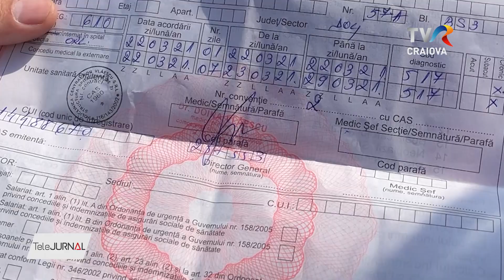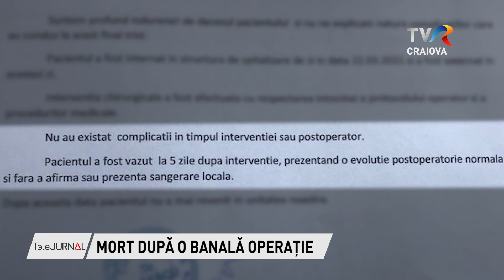MORT DUPĂ O BANALĂ OPERAȚIE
Un bărbat de 40 de ani a murit după o banală operație de amigdale. Bărbatul a fost operat la o clinică privată din Craiova, dar a decedat la Spitalul Județean de Urgență din Craiova unde a ajuns din cauza unor complicații. În urma necropsiei s-a ajuns la concluzia că motivul decesului este “ruptură a arterei carotide”.

reporter: Andrei Marinaș, imagine: Sebastian Mungiu
editor imagine: Ovidiu Vlăduț